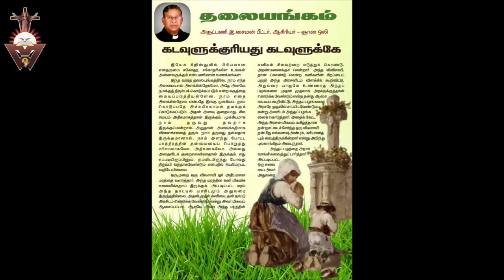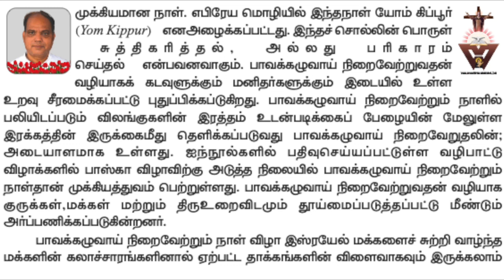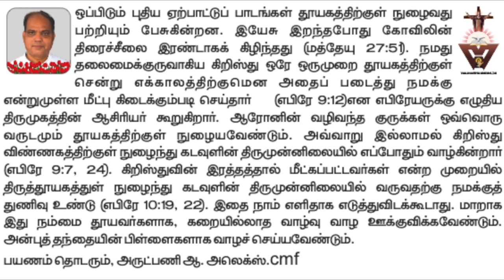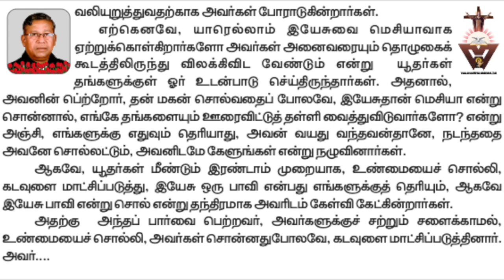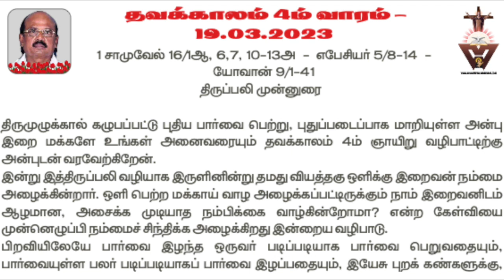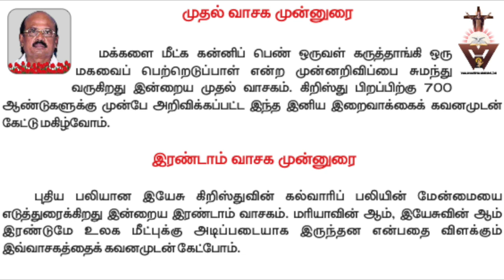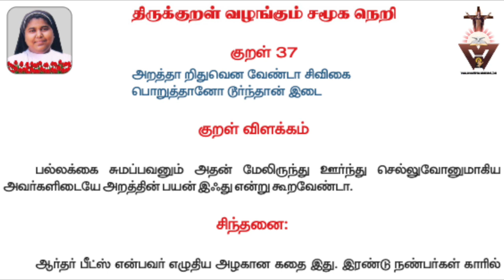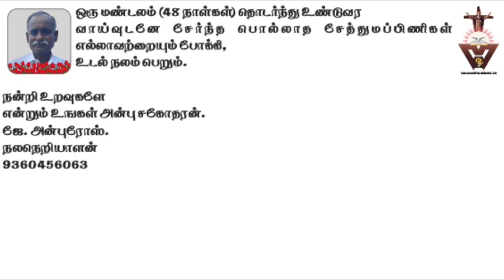Gnana Oli | Sin Offering | Lent 4th Sunday | Kural 37 | Proverb's way | Kuppai meni | St.Joseph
First Audio Tamil Online Magazine, first ever in Catholic Church